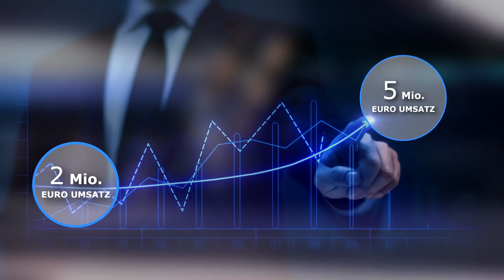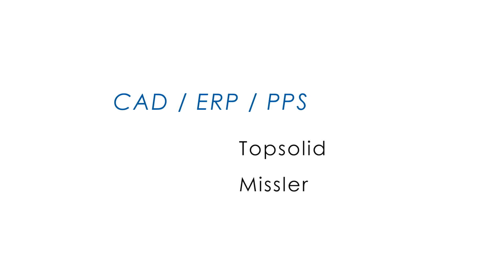Umsatzsteigerung, Automationssoftware für die neusten Trumpf Maschinen - CADCAM Nesting von WiCAM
Tumpf 5030 8kW Faser mit SortMaster, TruPunch 5000 mit SheetMaster, Stopa Lagersystem - automatische CAD/CAM Nesting  Software - WiCAM PN4000 im Einsatz bei Metal Mobil in Frankreich, Systemverbindung, Datenübertragung von Missler.

erp - pps - software - nesting - Trumpf - Missler - cadcam - automation

Geschichte:
Als die Brüder Arnauld und Frederic Pitet im Jahr 2003 das Feinblechunternehmen Ihrer Eltern übernahmen hatten Sie ein klares Ziel: ‚Wir bauen die modernste Blechlohnfertigung in der Region, effizient und voll auf unsere Kunden ausgerichtet‘

In 2005 wurde zu diesem Zweck eine neue Trumpf Lasermaschine erworben.
Frederic Pitet erinnert sich: „Seit 2007 haben wir dann regelmäßig in neue Maschinen investiert. Damit konnten wir in 10 Jahren den Umsatz von 2 auf 5 Millionen Euro steigern.
Aus den Erfahrungen mit verschiedenen EDV-Systemen in der Vergangenheit wussten wir, dass das CADCAM-System hierbei eine entscheidende Rolle spielt.“

Die Vorgaben waren: einfach, schnell, fehlerfrei und vor allem ERP-gesteuert Einzelteile bis hin zu mittleren Serien zu programmieren – um so beliebig Standardprogramme mit ‚on-demand‘-Fertigung mischen zu können.
Frederic Pitet: „PN4000 hat uns von Anfang an überzeugt. Unsere selbst gesteckten Ziele haben wir spielend erreicht.
Die Programmierzeiten haben wir um über 30% reduzieren können. Viele Produkte programmieren wir heute vollautomatisch, mit minimalem Verschnitt – und das bei einer deutlich gestiegenen Flexibilität – fehlerfrei. Dazu erstellen wir dutzende Nestings nach Zeitplan – ‚just in time“.

2018 hat MetalMobil eine neue vollautomatische Produktionslinie mit einer Trumpf TruPunch 5000 FMC und eine Trumpf 5030 8kW Fiber mit SortMaster am Stopa-Lager in Betrieb genommen.
Mit dieser Kombination können Feinblechteile ab 0,5 mm mit Umformungen aller Art bis hin zu Bauteilen mit Dicken bis 40mm mannlos produziert werden.

Frederic Pitet: „Für die neue Produktionslinie haben wir die aktuellen Lösungen von Trumpf mit allen Optionen für maximale Automation gewählt – und mit WiCAM konnten wir alles vom ersten Tag an steuern.
Mit dieser Kombination aus Maschinen und Software können wir schnell auf die Wünsche unserer Kunden reagieren.
Unsere Mitarbeiter haben mit Ihrer Erfahrung und viel Engagement an der Realisierung dieses Projektes mitgewirkt. So bringt uns jeder Tag unseren eigenen ehrgeizigen nächsten Unternehmenszielen näher.“